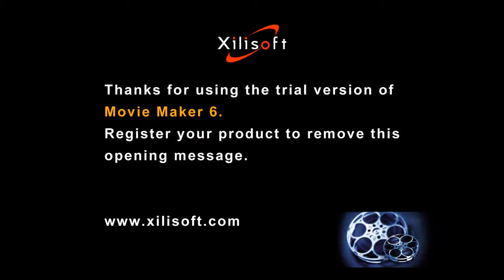Luca Blood- Volcanic Art & Psychic busts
studio of luca blood, without music, unedited THE BIRTH OF SHAPES, MIRROR PAINTINGS , psychic faces,